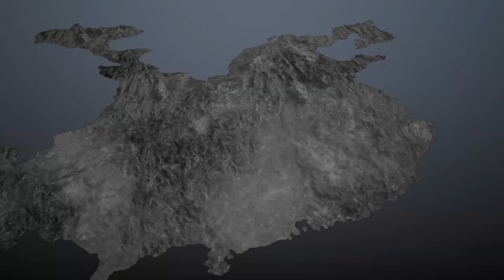Assault on Xu Province [Sun Ce's 6⭐ Weapon] | Dynasty Warriors 8 Xtreme Legends Stages